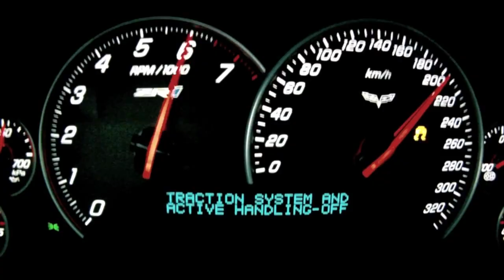Slack Attack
Toute des pencheuses